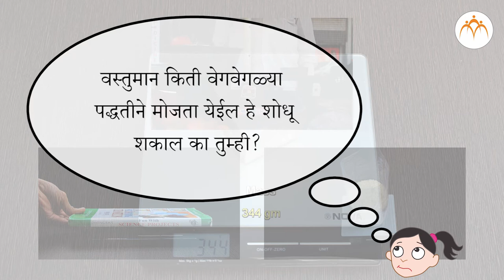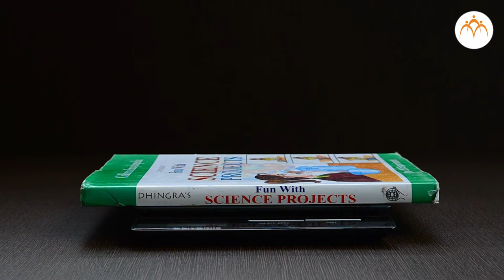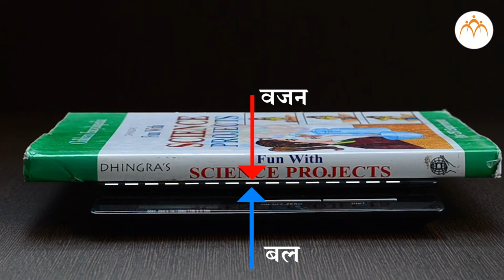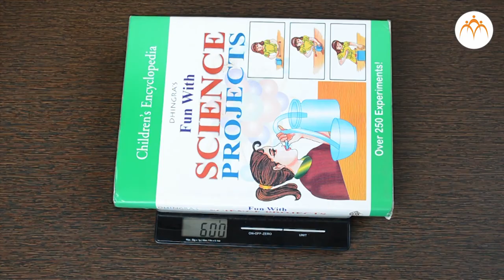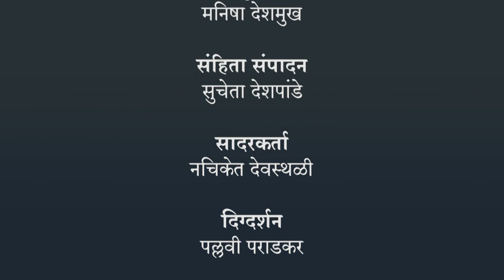भौतिक राशींचे मापन - वस्तुमान आणि वजन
भौतिक राशींचे मापन, भौतिक राशींचे मापन - वस्तुमान आणि वजन, 7th,Science,Jnana Prabodhini,Maharashtra Board,